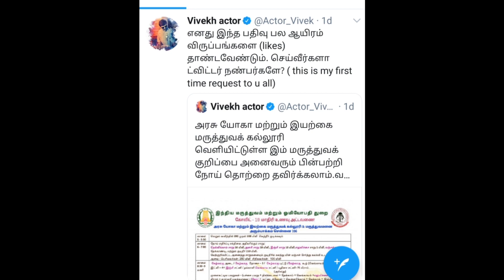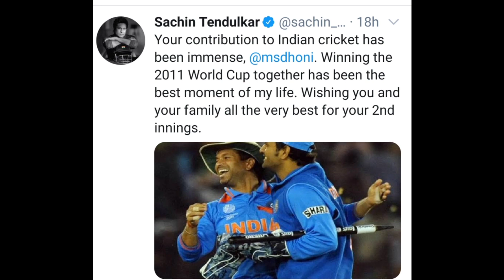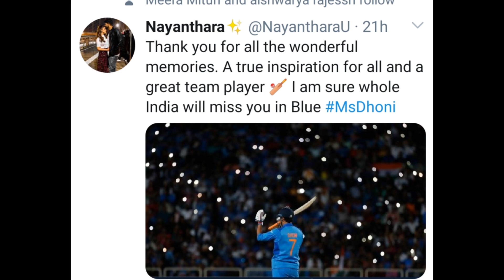Vivek Sir Requested to Fans